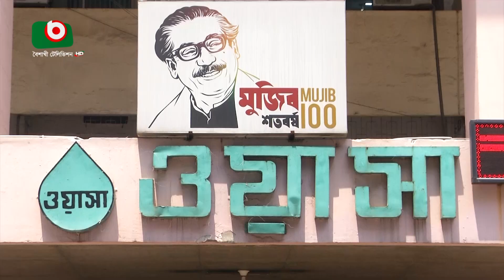রাজধানীর বিভিন্ন এলাকায় পানির সংকট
রাজধানীর বিভিন্ন এলাকায় পানির সংকট | Taslim | 08April22